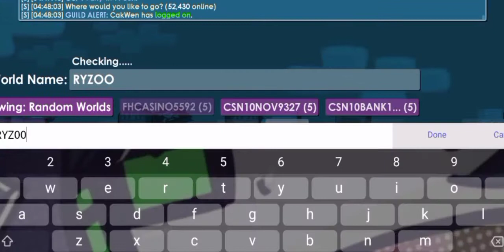Buka party in the box [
Okeh teman teman, ini adalah deskripsi, kalian gatau kan video yg di atas seperti apa? Jadi silakan tonton sajaaaa byeee